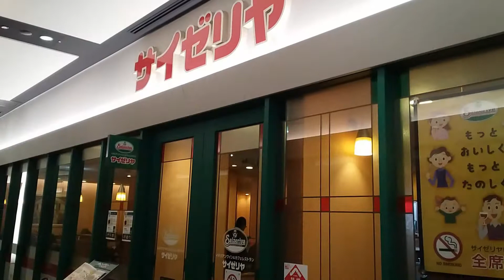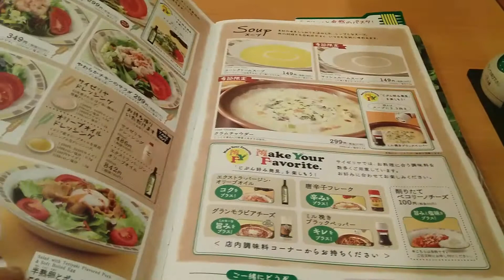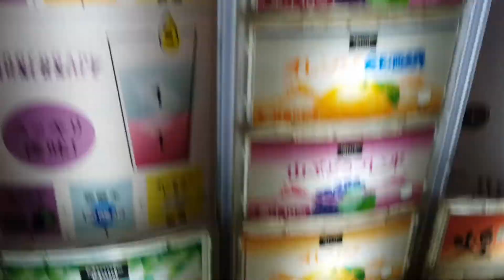Food Tresures- ベクめしっ！#40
※ 本作品は、日本語と英語の字幕が双方に表示されます。
※ Japanese and English subtitles are shown by both to this work.
日常で溢れている様々な飲食店を紹介する本家M.o初の料理番組。 第４０回目の今回は、全国で展開している激安イタリアンファミレス「サイゼリヤ」を紹介します。
最近、今まで出店されていない地方にも続々と出店している急成長のファミレスチェーン店です。
様々なメニューをまるで自分で食べているかのように体感できる新感覚の料理番組。
2019年6月1日(土)公開。